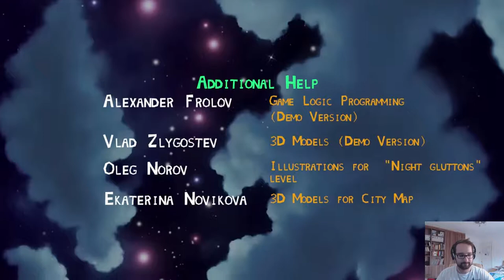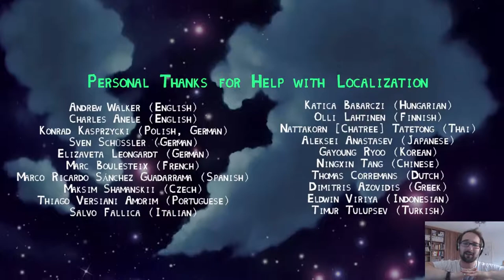Turn On Finale: Bye Fuzzball!